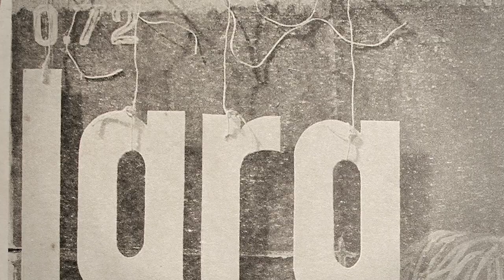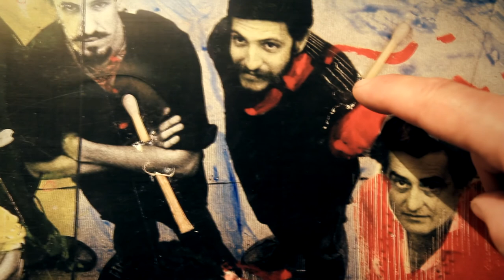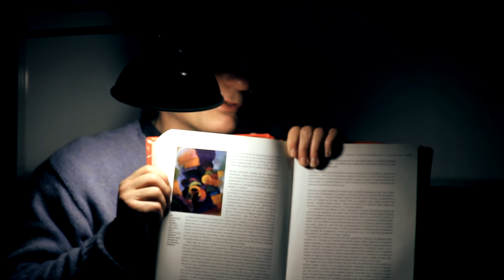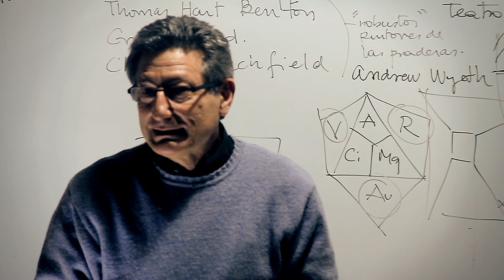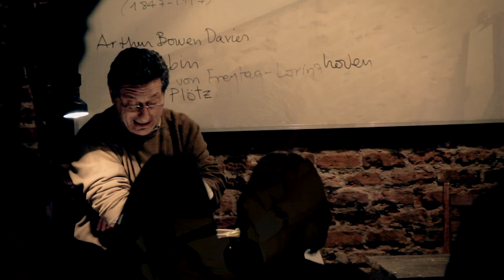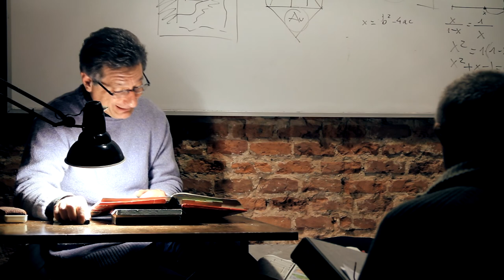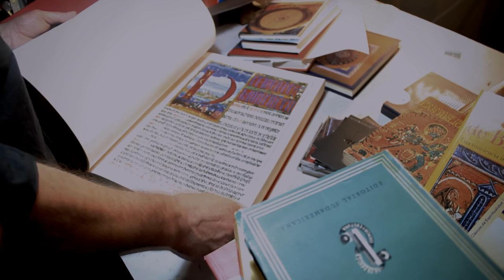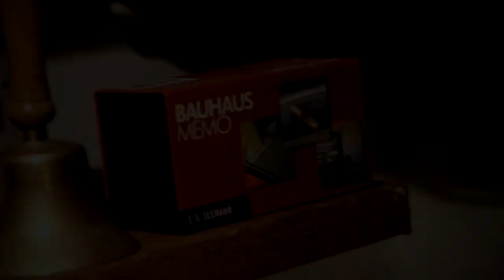Clever Lara. La luz insólita.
Clever Lara (Rivera, 1952), reflejo fiel de su pintura: más bien de tono bajo pero de una implacable solvencia, austero y al mismo tiempo inabarcable, detallista, concentrado, y a la vez, amplio, nunca detenido en un sólo sitio, en un sólo tiempo, en una sola visión. Desde ese lado, interpela lo imprescindible, resignifica lo accesorio, no se deja arrastrar por la modelada ola de lo encantador, por ese gesto tan frecuente que promueve el consumismo . En Lara, la belleza surge desde la orfandad de una muñeca abandonada y desmembrada en un rincón, desde la oxidación de una lata, desde los escombros, y todo, embebido en una luz insólita, casi irreal, que hace todavía más acertado el comentario que Alicia Haber tuviera para definir su pintura: "una epifanía del deshecho".
Sería injusto designar a Clever como una artista intelectual, pero sí es cierto que está provisto de un conocimiento inusual, que toma y modifica rasgos de los grandes maestros de todos los tiempos, para volcarlos con agudeza y un oficio sobresaliente a su creaciones. Y donde dice "está provisto" debería decir "está proveyéndose", porque si hay algo que caracteriza a su intelecto, es la condición epistemofílica, la inquietante avidez de aprender y volcar, una veces al lienzo, otras tantas al prójimo. Es allí que reluce su otra gran vocación: la docencia; y lo digo desde la silla que ocupo semanalmente en la calle Maldonado. Allí, funciona el taller donde se han formado la mayoría de los artistas plásticos que se destacan actualmente. Y de vez en vez, aparece algún gran ajedrecista, porque, por si fuera poco, Clever también es un gran jugador, y su taller, uno de los cenáculos de los ajedrecistas montevideanos.
Por lo demás, su reconocimiento, más allá de los premios, esta en sus alumnos, en sus amigos; parte de ello testimoniado en este intento audiovisual de homenajear al artista. /JPP